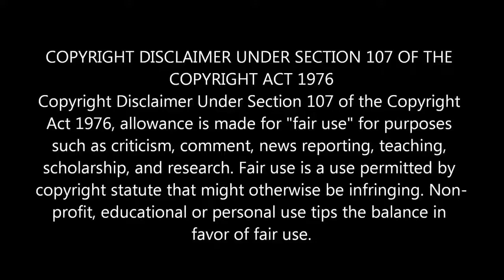3 True Disturbing Chat Room Horror Stories - REACTION!!!